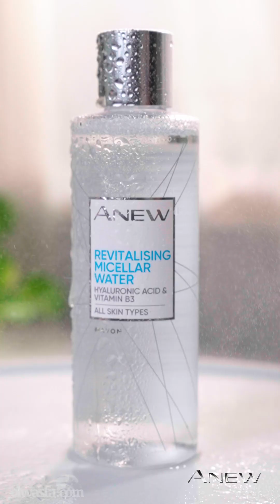روتين كامل لترطيب البشرة فى الصيف فى ۳ خطوات بس !! 😍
احصلى على مجموعة الترطيب الكاملة من انيو من إفون
_ ماء ميسيلر بحمض الهايلرونك و فيتامين ب3
- كريم فيتامين د
- سيرم الهايلرونك اسيد بتركيز ۳,٥%
Get the full hydration set from Anew by AVON
- Micellar water with hyaluronic acid and Vitamin B3
- Hydra Vitamin D water cream
- Hyaluronic Acid face serum with a 3.5% concentration